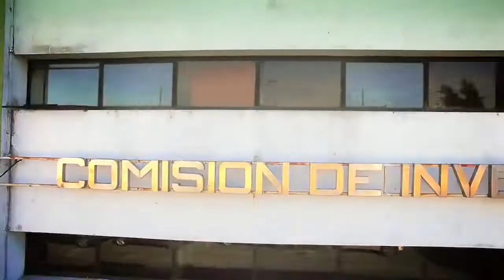Noticias UNLP- NUEVO PRESIDENTE CIC